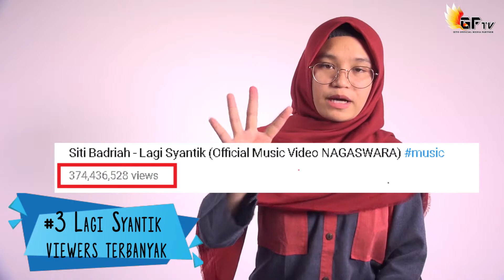Siti Badriah ke Taiwan & 5 fakta tentang SIBAD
Selamat Datang di Video GF - 5 episode ke 2.
kali ini kita bercerita tentang FAKTA SITI BADRIAH atau yang suka di panggil SIBAD.

Yuk di Simak!